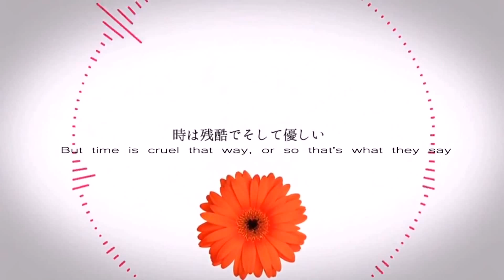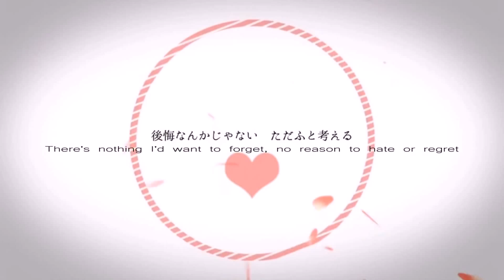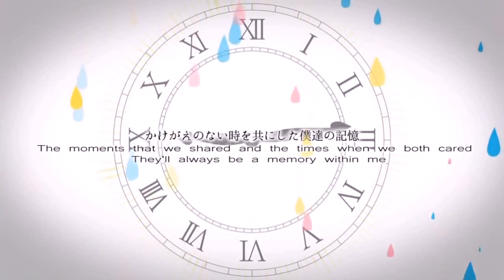[Vocaloid3] Answer [Oliver] English Version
Song : Answer 『 Just Be Friends Sequel 』
VSQX: based off UST by MrsPureAwesomeness
Original Singer : Luka Megurine
Illustration & Movie : Mogelatte
English Lyrics : Razzy
Vocal : Oliver
Mixing: Me
Video encode/subs : Shiki

Just click the little arrow pointing down

Ah, What can I say...
Well, I worked EXTREMELY hard on this, Re-did it like 6 times actually. xD
I still think there's something wrong but I can't quite place my finger on it "orz
Honestly, I just thought Oliver would sound really cute singing this, so yeah.. I kinda started messing around but I didn't like how it turned out so I was gonna trash it. Then this song got stuck in my head for like 2 weeks and I HAD to finish. xD

Waiting like a hawk for English Miku and Avanna to be releasedddddd *_*
I. Need. To buy. More. Engloids.
They. Need. To Release. More V3. Engloids.

I know watching the video and hearing Oliver's voice kinda threw me off a little bit but, you know, XD It's a beautiful video!